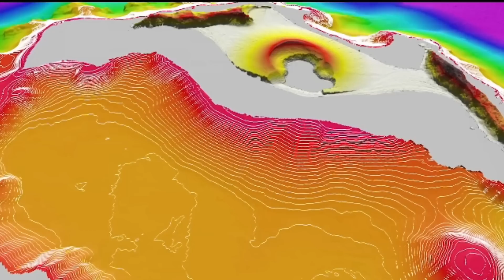ناباورانه ترین و عظیم ترین انفجار تاریخ زمین ، همین امسال در جزیره تونگا